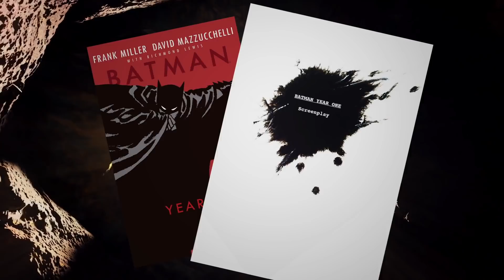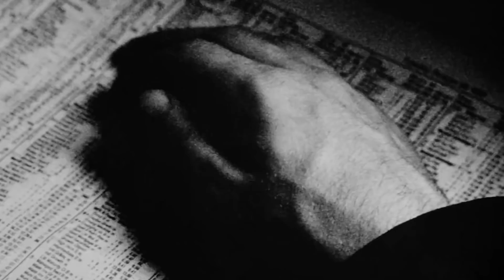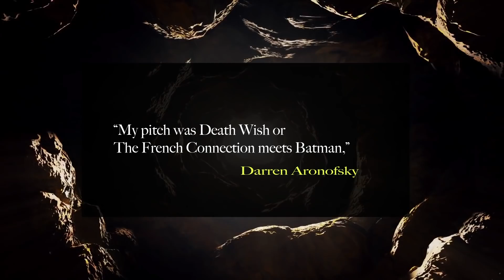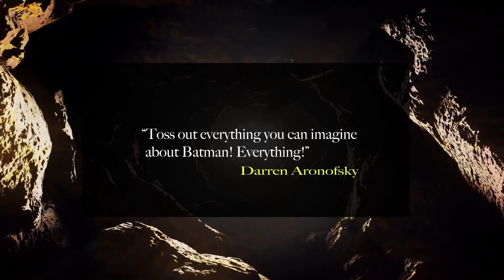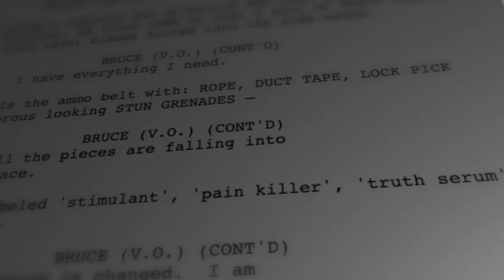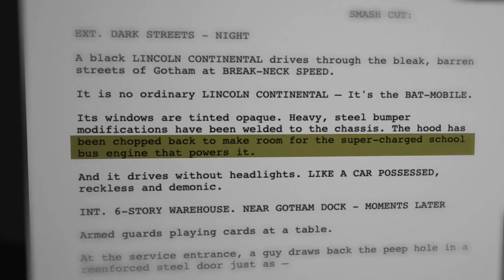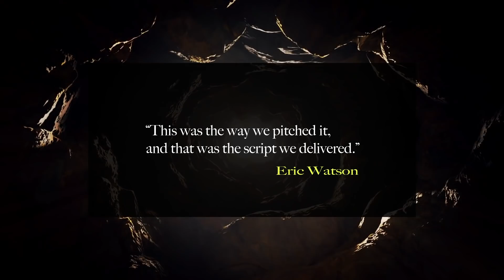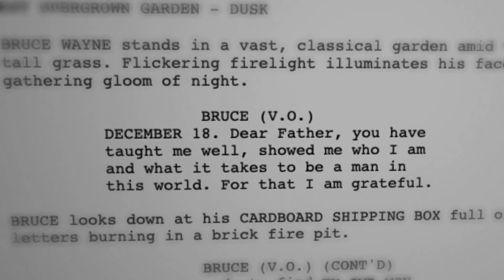Batman: Year One - The R-Rated Reboot That Almost Was (ft. Frank Miller)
Before Batman began... we almost got Batman: Year One!

After 1997's Batman & Robin was released to negative reviews, fan disappointment, and mediocre box office, it was clear execs at Warner Bros. thought it was time to re-imagine Batman. The studio developed a variety of Bat-projects, most of which never made it past the script phase, and one of the most intriguing of these would-be Batman movies was surely Darren Aronofsky and Frank Miller's Batman: Year One, which was conceived as a violent, low-budget, R-rated revision of the Dark Knight's legend -- more French Connection and Taxi Driver than superhero adventure.

IGN has traced the history of this film, going back to talk to some of the key players involved, like the legendary Frank Miller and Warner Bros. President Worldwide Production at the time, Lorenzo di Bonaventura, in order to unmask the true story of the Batman: Year One movie that almost was!